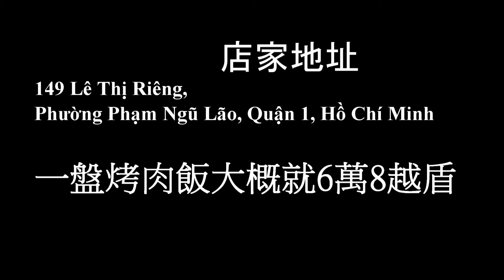越南必吃美食｜在地人的國民排隊小吃｜烤肉碎米飯｜胡志明市范五老白教堂對面［中年轉業］=vietnam travel越南旅行=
越南必吃美食｜在地人的好吃餐點｜烤肉碎米飯｜胡志明市范五老白教堂對面［中年轉業］=vietnam travel越南自由行=

烤肉碎米飯是越南當地人生活當中的簡單美食
就像台灣人的排骨飯廣東人的叉燒飯一樣
取得簡單好吃又便宜   好吃出名的店還要排隊
本影片介紹越南胡志明市第一郡范五老的排隊烤肉飯
快點來試吃喔!

我們是三個在越南工作的台灣人,
我們喜歡越南所以想好好推薦給網路上的朋友
頻道內容主要是以越南旅行, 越南文化, 越南美食為主軸,
偶爾會穿插一些廢片及我們到第三國第三地的旅行影片.

當然, 如果有任何問題或者疑問, 希望我們拍成影片的形式,
也很歡迎大家留言給我們

頻道上如果有侵權的問題, 請盡快來信告訴我們

頻道內任何影片及內容, 版權皆屬於中年轉業三人共同擁有.
不允許任意搬移下載複製或營利,  一經發現將承擔相關法律責任.
轉載須註明來源及提供原出處網址. 謝謝